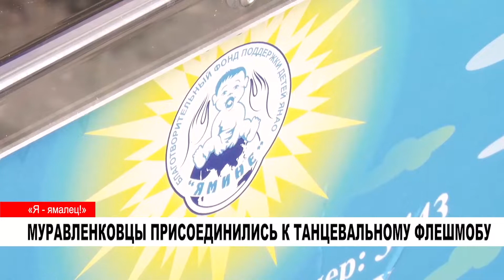МУРАВЛЕНКОВЦЫ ПРИСОЕДИНИЛИСЬ К ТАНЦЕВАЛЬНОМУ ФЛЕШМОБУ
Муравленковцы присоединились к танцевальному флешмобу «Я-ямалец!». Он объединил более 200 жителей города разных возрастов.